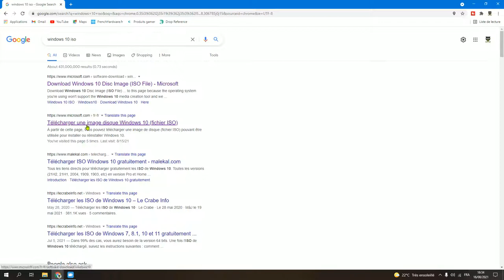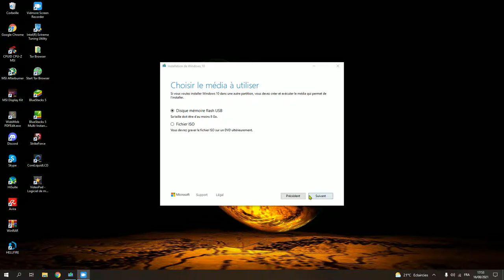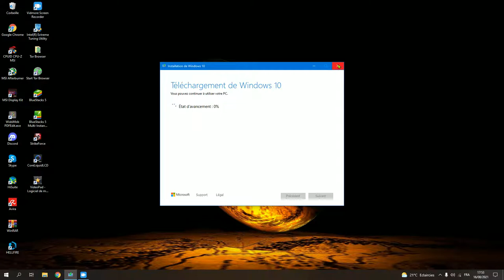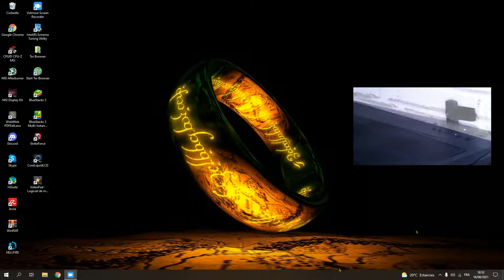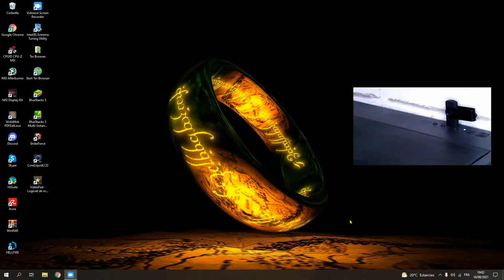wolf grey hardware#Ad Clé de bootage Windows 10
bonjour je vais vous montrer sur cette vidéo comment télécharger Windows 10 gratuitement  et créer votre clé de bootage pour windows 10 . Bon visionnage à tous